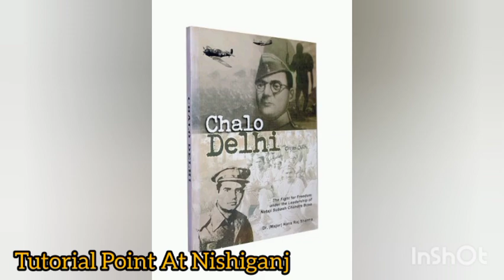A short story about Netaji Subhash Chandra Bose (freedom fighter)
His most famous quote was "Give me blood and I will give you freedom". Another famous quote was Dilli Chalo ("On to Delhi)!"
A short story about Netaji Subhash Chandra Bose

Friendly Learning
Tutorial Point At Nishiganj
Krishna Dey Nishiganj